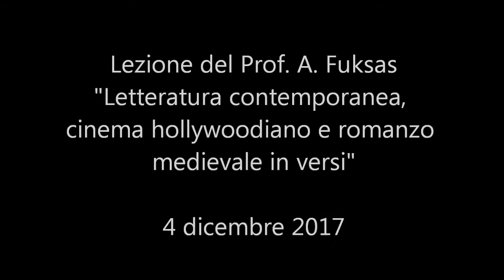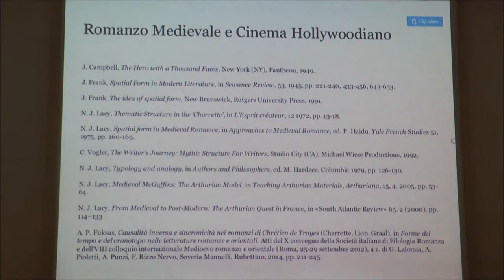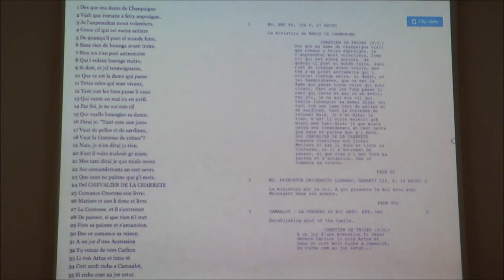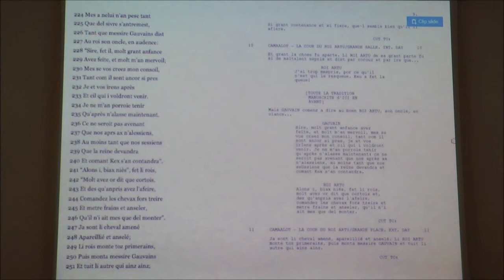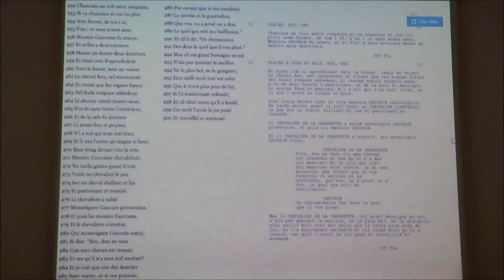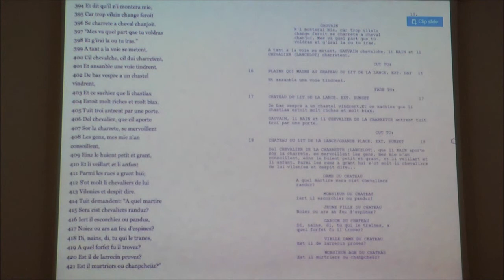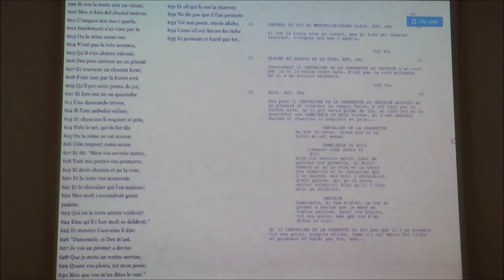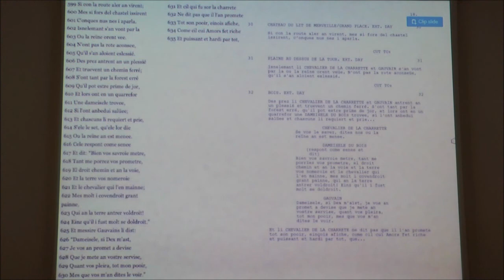Lezione 04/12/2017 - Prof. Fuksas | Letteratura 2017 2018 | Polo di Roma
Lezione Prof. Fuksas A. - 04/12/2017

Per una didattica della letteratura italiana ed europea. “Il testo come problema. Generi, temi e personaggi dalla letteratura contemporanea”